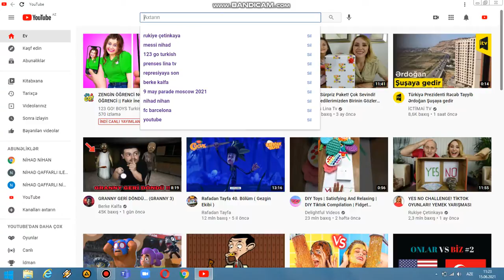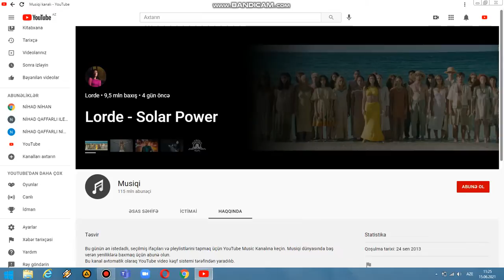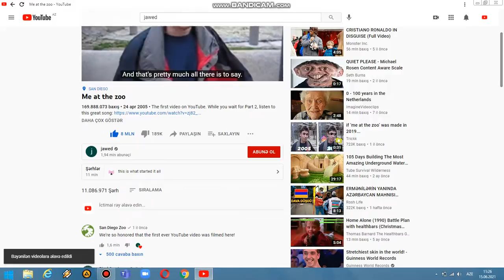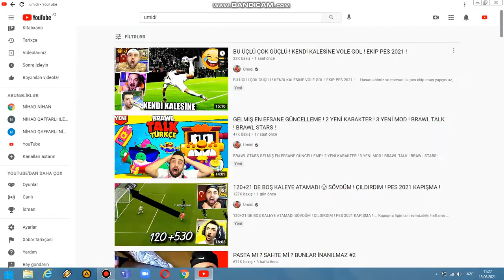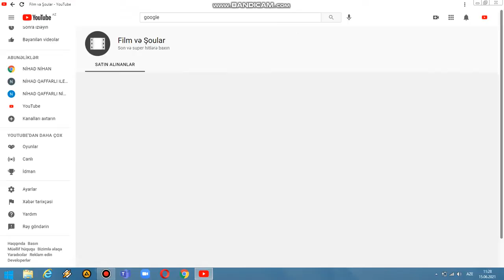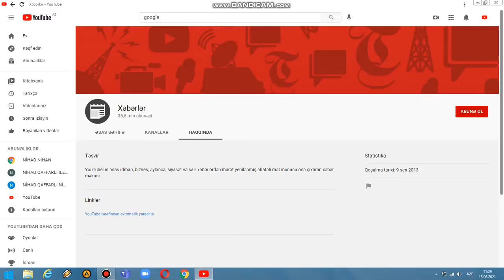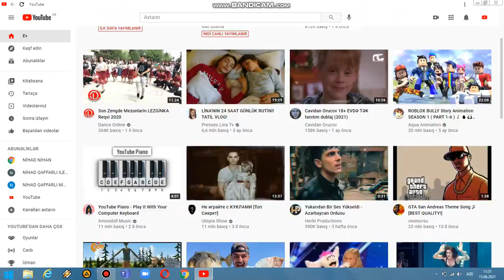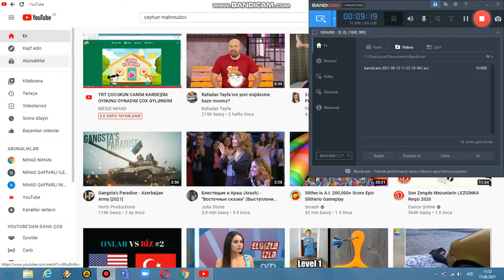YOUTUBENİN POPULYAR KANALLARİNA BAXDİM LİKE ATİN ABUNƏ OLUN